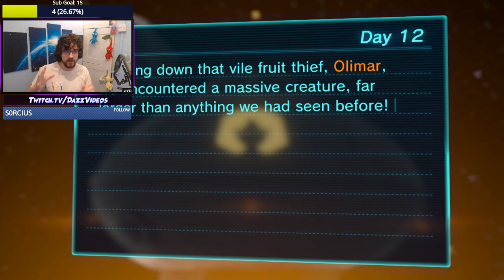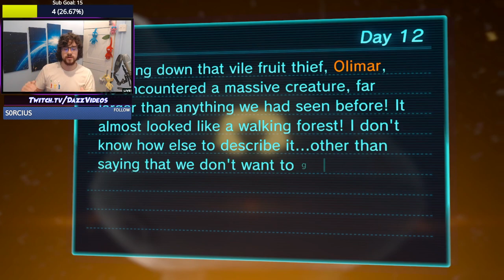I'VE FORGOTTEN EVERYTHING (Ultra Spicy Difficulty)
Blazing through the Garden of Hope, but it's not quite how I remember it...